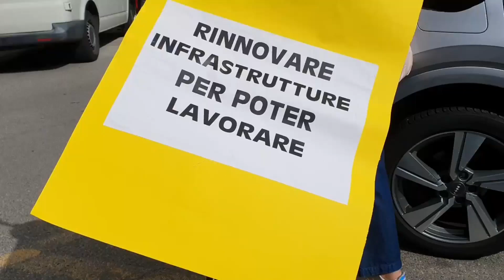Gli ex lavoratori del Porto canale sono tornati in piazza - da youtg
Gli ex lavoratori del Porto canale sono tornati in piazza questa mattina a Cagliari per chiedere un rilancio dello scalo merci. Al sit-in sotto l'assessorato dei Trasporti una cinquantina di portuali hanno preteso certezze sul futuro del terminal.